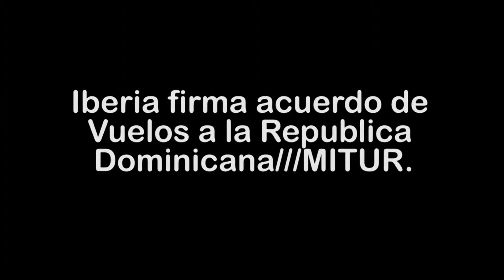OEPM Television, Iberia firma acuerdo de Vuelos a la Republica Dominicana, MITUR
Canal 14, FITUR